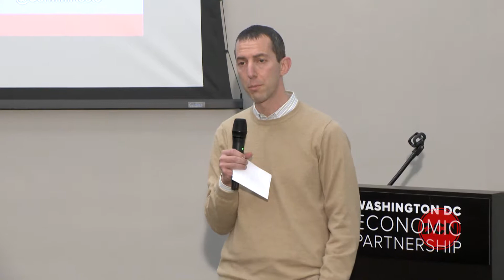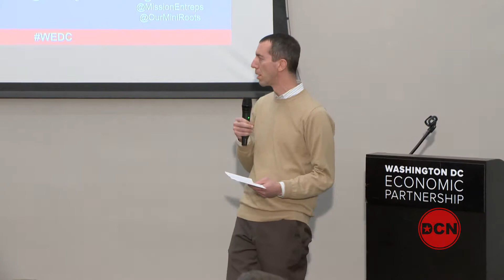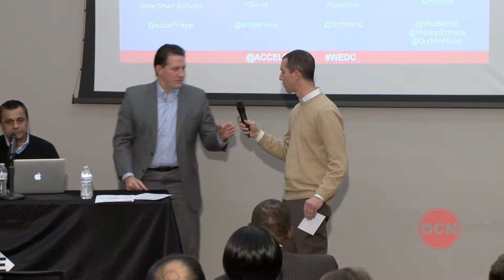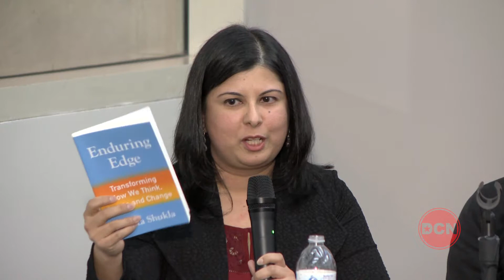WDCEP "In the Trenches - Startup War Stories" 1/19/16